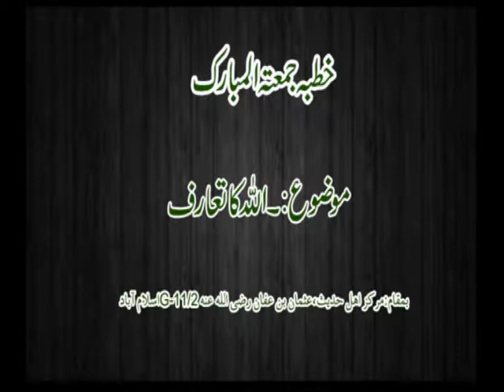Allah Ka Taaruf By Sheikh Tayyab ur Rehman Zaidi